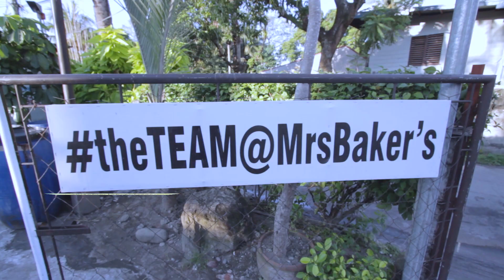[FULL EPISODE] Taralets: Andi Cooks Pinakbet